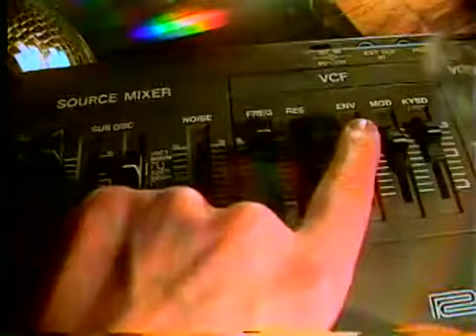INNERGAZE — "SHADOW DISCO" (teaser video)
from the "Shadow Disco" 12" (SILK008)
released 8/29/2011

video by Aurora Halal

1 0 0 %   S I L K